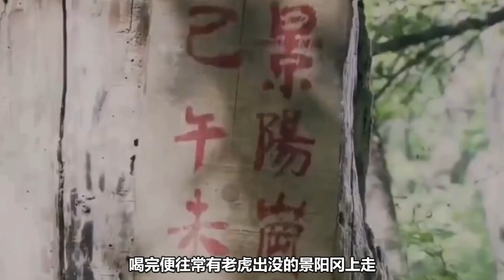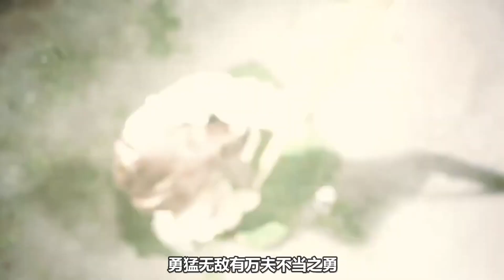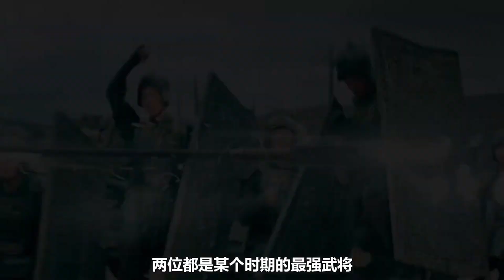水浒传十大经典场景，今天带大家重温一遍，快来看看你还记得哪个